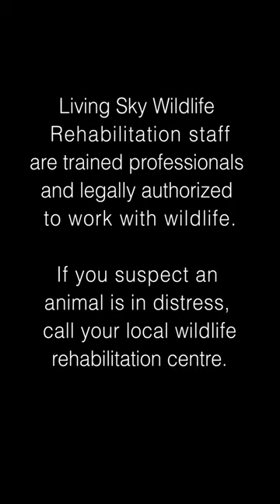Sneak Peek Of Season 1 - STAYING WILD TV - wildlife rehabilitation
A sneak peek at some of the amazing and very cute animals in the first season of STAYING WILD!

And, if you are in Saskatchewan, you can WATCH FULL EPISODES